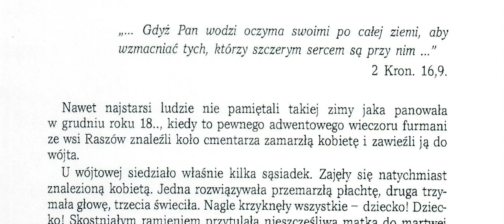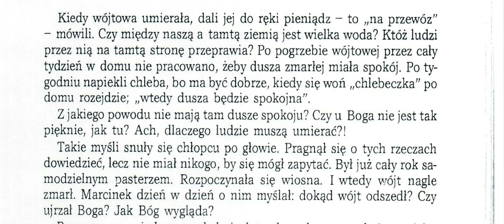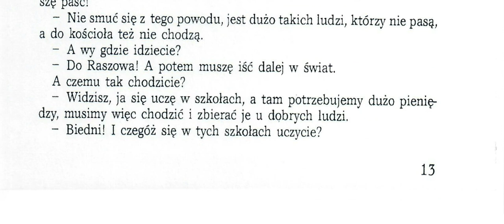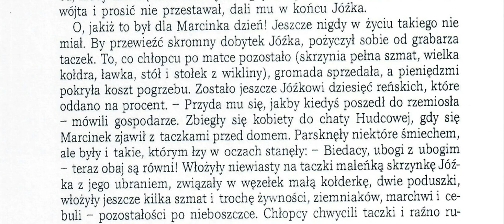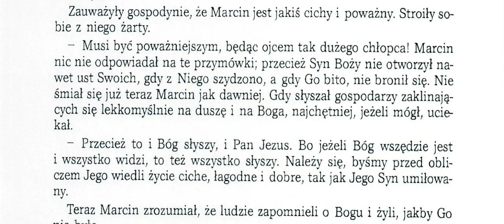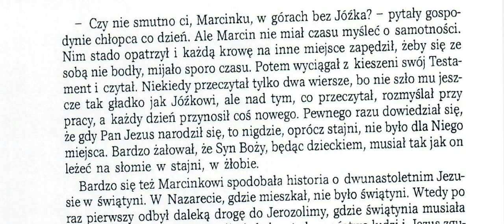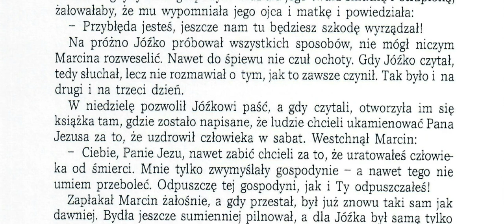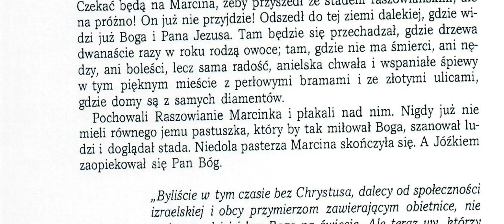Bez Boga na świecie, Marcinek Pasterz opisany przez Krystynę Roy Zielone Niwy